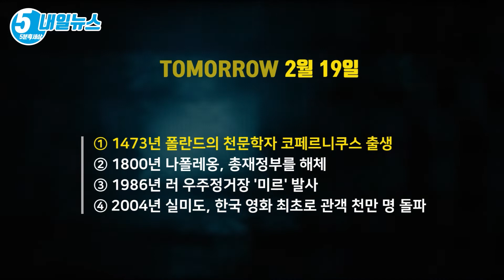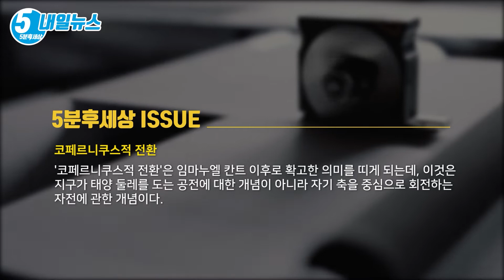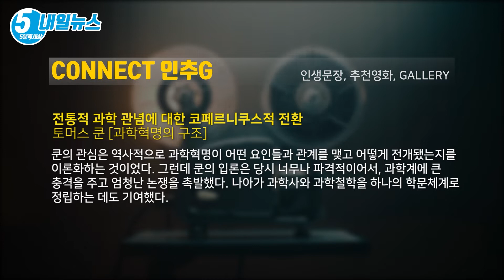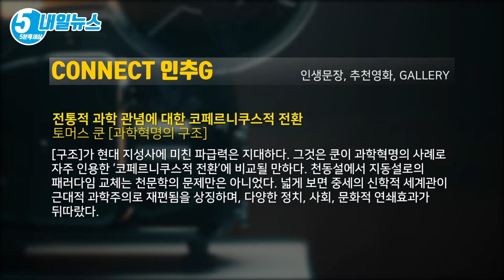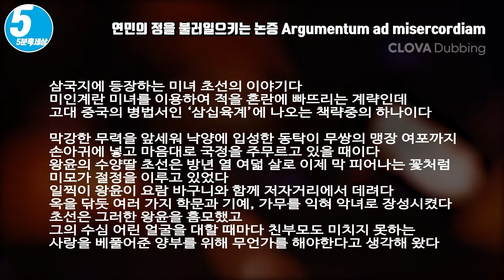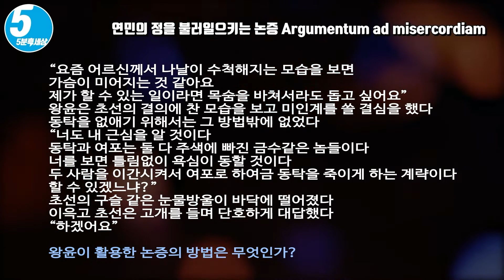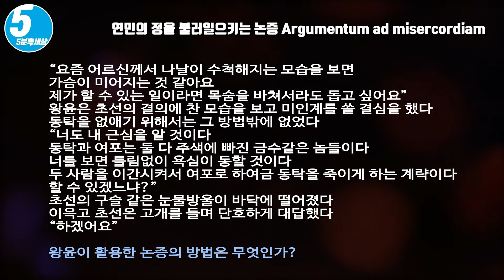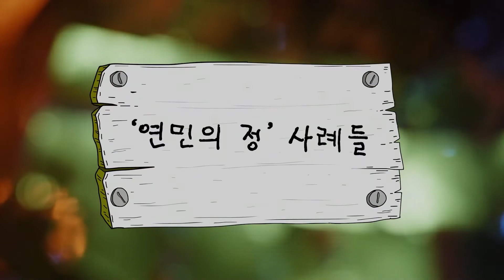코페르니쿠스적 전환, 과학혁명+[논리 l 자료 오류 l 연민] [내일뉴스&키워드 2월 19일]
① 1473년 폴란드의 천문학자 코페르니쿠스 출생
② 1800년 나폴레옹, 총재정부를 해체
③ 1986년 러 우주정거장 '미르' 발사
④ 2004년 실미도, 한국 영화 최초로 관객 천만 명 돌파

폴란드의 천문학자였던 코페르니쿠스(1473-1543)는 10세에 아버지를 잃고 외삼촌인 바체르로데 신부 밑에서 자랐다. 1491년 신부가 되기 위해 입학한 크라코프대학에서 철학 교수인 불제프스키에게서 수학과 천문학 강의를 들었는데, 이때 프톨레마이오스의 우주관(천동설)과 알폰소 항성목록 사이의 불일치를 알게 되었다.

코페르니쿠스의 [천구의 회전에 대하여]는 프톨레마이오스의 천동설 천문학 체계에 대치되는 본격적인 지동설 천문학 체계를 제시했다는 점에서, 그리고 당시 활발해지기 시작한 인쇄매체를 이용함으로써 혁명적인 영향력을 갖게 되었다.

엄밀하게 말하면 그는 태양을 우주의 중심에 놓지 않았다. 관측과 계산을 일치시키기 위해 태양은 태양계의 중심에서 약간 벗어난 곳에 자리잡고 있다. 그러나 그것은 기술적인 문제점 일 뿐, 그는 태양을 우주의 중심이라 생각했다.

그는 이런 종류의 논의는 자연철학자에게 맡겨야 할 일이라 생각하고, 스스로는 자신의 입장을 명확히 밝히지 않았지만, 그 발상은 ‘닫힌’ 중세적 우주관에서 ‘열린’ 근대적 우주관으로의 변화를 촉발했으며, 이러한 우주관세계관의 대변혁은 흔히 ‘코페르니쿠스 혁명’이라 일컫는다.

코페르니쿠스적 전환

'코페르니쿠스적 전환'은 임마누엘 칸트 이후로 확고한 의미를 띠게 되는데, 이것은 지구가 태양 둘레를 도는 공전에 대한 개념이 아니라 자기 축을 중심으로 회전하는 자전에 관한 개념이다.

움직이는 것은 별들이 아니라 우리 자신이라는 뜻이다. 코페르니쿠스적 전환은 주변부로 물러남으로써 완성되는 것이 아니라 중심부로 들어가서 그곳으로부터 사물을 관찰하고 논의를 펼쳐갈 때 비로소 가능하다.

자연법칙은 자연 안에서 발견되는 것이 아니고 우리가 자연에 부과하는 것이라는 칸트의 형이상학적 전환은 이처럼 중심부로의 이행을 통해서 이루어진 것이다.